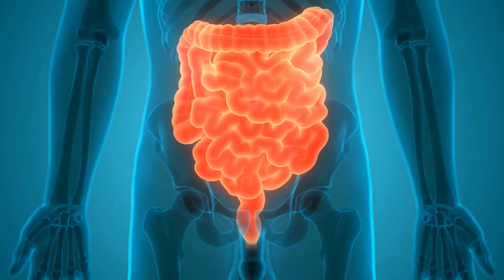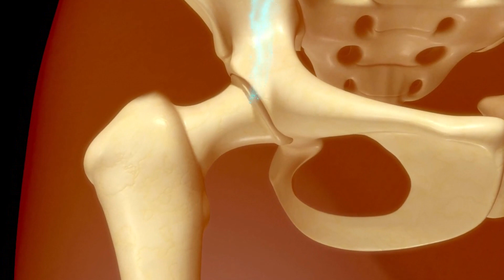Top 10 Remarkable Health Benefits of Almonds You Need To Know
10 remarkable health benefits of almonds you need to know
Almonds are full of essential nutrients that offer a wide range of health benefits when consumed as part of a balanced diet. Almonds have a lot of health benefits and today I will be sharing with you 10 Remarkable health benefits of almonds that you need to know.
1. Nutrient-rich: Almonds are a good source of essential nutrients, including vitamin E, magnesium, manganese, calcium, and potassium. They also provide healthy fats, protein, and dietary fiber.
2. Almonds Reduce hunger and snacking: Almonds' combination of protein, fiber, and healthy fats can help curb your appetite and reduce the urge to snack on less healthy foods.

3. Almonds help in Weight management: Despite being calorie-dense, almonds can be a helpful addition to a weight management plan. Their combination of healthy fats, fiber, and protein can help you feel full and satisfied, potentially reducing your overall calorie intake.

4. Almonds help in Blood sugar control, almonds have a low glycemic index, that is their relative ability to increase the level of glucose in the blood is very low.  This can be beneficial for individuals with diabetes or those at risk of developing the condition.

5. Almonds are good for brain health: Some studies suggest that the nutrients in almonds, particularly vitamin E and unsaturated fats, may support cognitive function and reduce the risk of age-related cognitive decline  with common signs including   having trouble finding the right words to express oneself, losing or misplacing things, forgetting appointments and scheduled events, and becoming overwhelmed by complex tasks and projects
6. Almonds are good for Heart health: Consuming almonds regularly may help reduce the risk of heart disease. Almonds are made of monounsaturated and polyunsaturated fats that can lower bad LDL cholesterol levels, and their high fiber content helps control blood cholesterol, hence preventing heart attacks and stroke, do check out my last video on how to lower bad cholesterol levels in the blood.

7. Almonds are good for Digestive Health: Almonds are a good source of dietary fiber, which can support healthy digestion by promoting regular bowel movements and preventing constipation.

8.  Almonds provide a remarkable benefit for Bone Health: Almonds are a good source of calcium and magnesium, both of which are important for bone health. Consuming them may help strengthen bones and reduce the risk of osteoporosis and other bone diseases

9.  The vitamin E content in almonds may help protect your skin from oxidative damage and keep it looking healthy.

10. Almonds provide Antioxidant properties, Almonds contain antioxidants, such as vitamin E, that can help protect cells from damage caused by free radicals, which may reduce the risk of chronic diseases such as cancer and heart diseases

It's important to consume almonds in moderation as part of a well-balanced diet. They are high in calories, for example, 10 almonds contain 70 calories, so overeating can lead to weight gain. A recommended daily serving of almonds is typically about 1 ounce (28 grams), which is roughly a small handful. Additionally, if you are allergic to nuts or have special dietary needs then refrain from eating almonds or consult with a healthcare professional before incorporating almonds into your diet.

Facebook page: time with Lydia the pharmacist